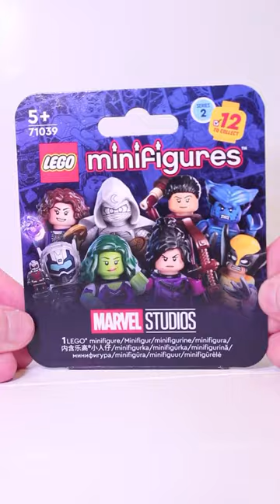The ORIGINAL LEGO Marvel Minifigure Series!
Today we look back at 2021's LEGO Marvel CMF series!

This series contains: The Scarlett Witch, White Vision, Monica Rambeau, The Winter Soldier, Captain America, Loki, Sylvie, Zombie Hunter Spider-Man, Zombie Captain America, Captain Carter, T'Challa Star-Lord and Gamora!